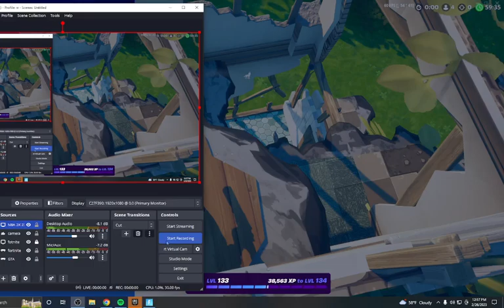Gang War (Pt. 5)